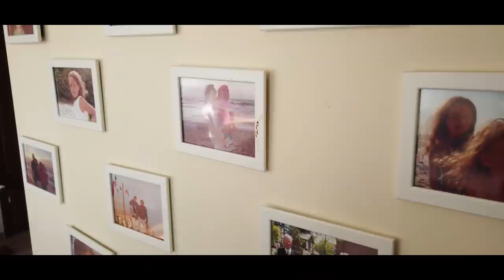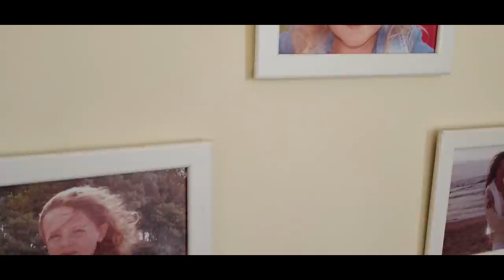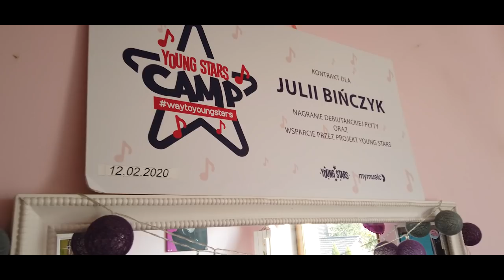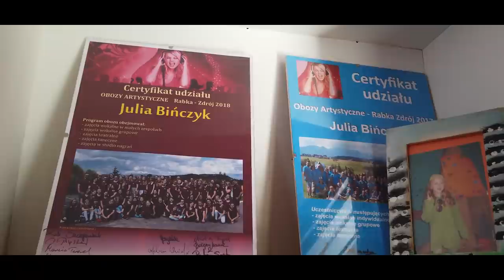Ekstremalny wjazd na chatę! JULIA BIŃCZYK | Young Stars CRIBS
👉 Marzysz, by nagrać singiel i klip tak jak Julka? Zapisz się na obóz i weź udział w wyjątkowym Talent Show!
Psssst...  wolisz spędzić czas z Young Stars Team? Wybierz fanowską opcję obozu!

W dzisiejszym odcinku odwiedzimy Julię Bińczyk w jej uroczym domu rodzinnym we Wrocławiu! Zapraszamy! Łapka i subik mile widziane! :D
Instagram Julii: @julia_binczyk

📺 4FUN.TV - program Young Stars w każdą niedzielę o 21:00

WSPÓŁPRACA / BIZNES:
Management/booking:
My Music